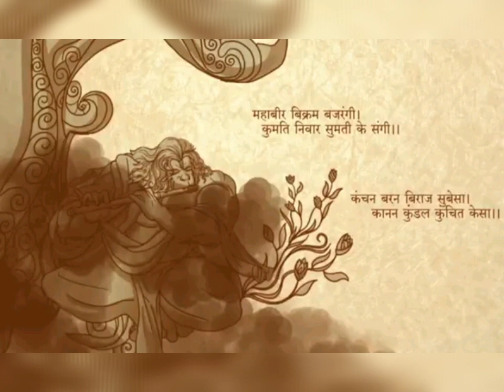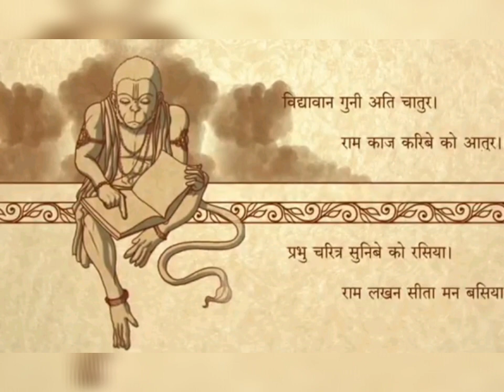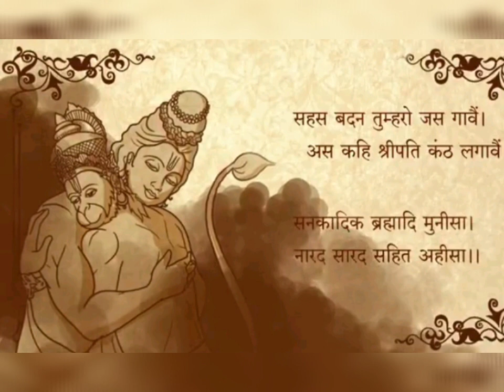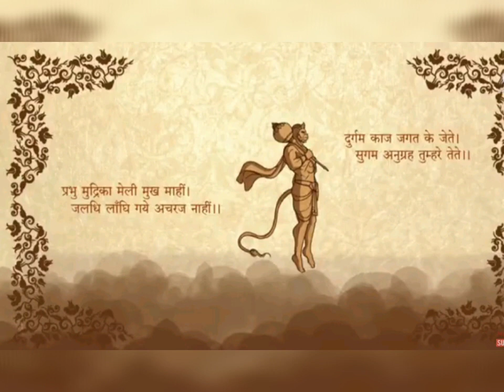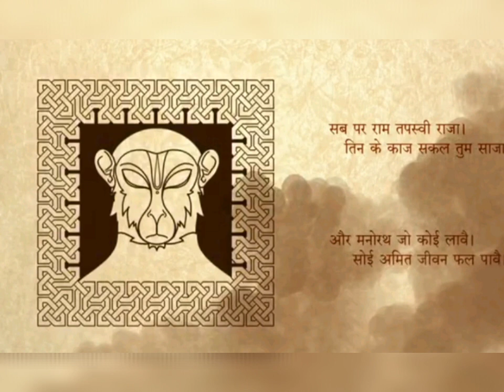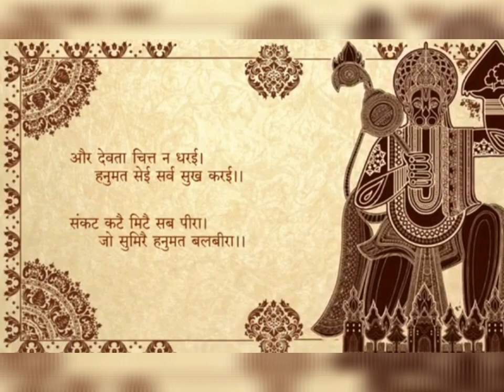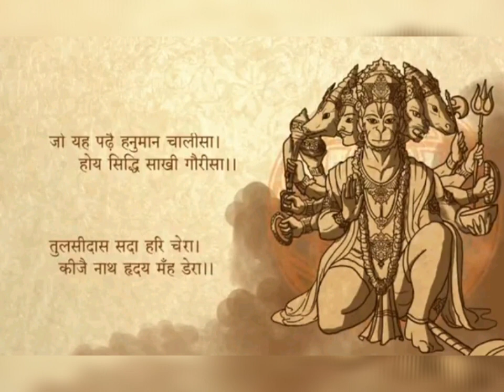Hanuman Chalisa | हनुमान चालीसा | Hanuman Chalisa Goodluck | Devotional Song | By Shekhar Ravjiani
Hanuman chalisa is a devotional song. Playing this full track everyday 7 times will help you to achieve great heights in life.
Understanding the meaning of Hanuman chalisa while reading helps to feel it's power.